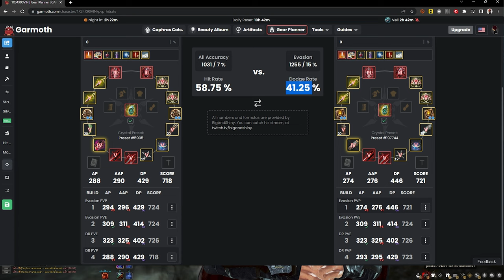Black Desert Online [ Guide ] เปลี่ยนสายจาก DR เป็น Evasion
สำหรับคลิปนี้ตอบคำถามของท่านที่ถามเรื่องความรู้สึกของ
การเปลี่ยนสายจาก DR มาเป็นสายหลบ วันนี้ผมมาเล่าจากประสบการณ์ที่ผ่านมา
Spec
-Internet-

-PC-
CPU: Intel Core i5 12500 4Gbz
M/B : Gigabyte M660 Gaming X
RAM :Hyper X Fury DDR5 32GB/5600mhz
VGA : Galax RTX 3070TI
SSD : Kingston 1024GB
Monitor : Acer XF240H 24" 144hz

-GamingGear-
Keyboard : Hyper X Alloy FPS Pro
Mouse :  Logitech G Pro Wireless
Mouse pad : Logitech G640 45x45CM
HEADSET : Logitech G Pro Wireless Headset